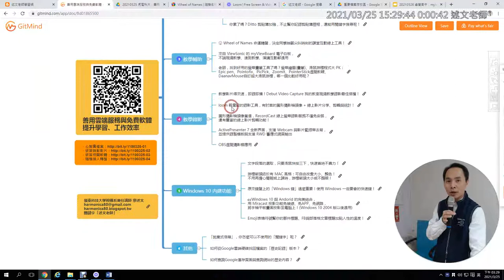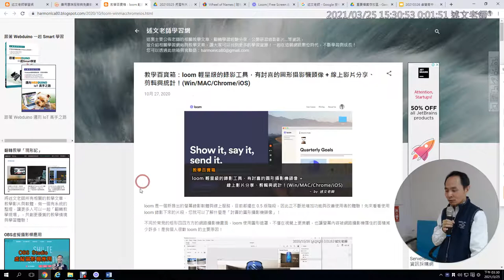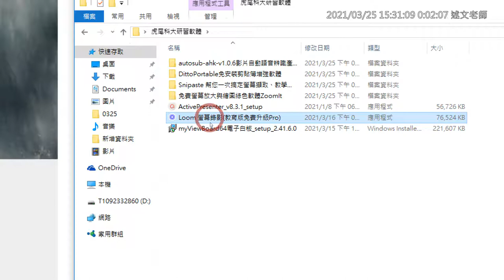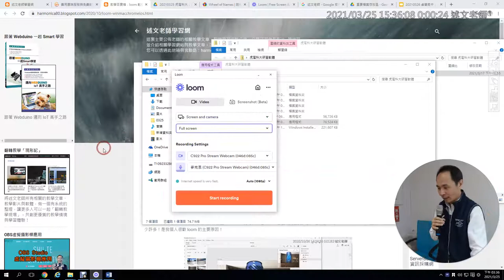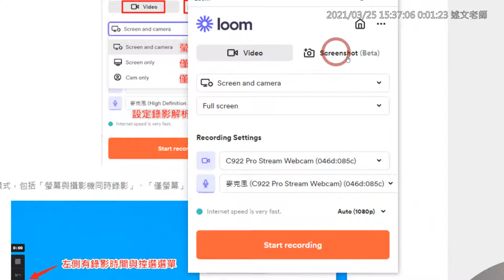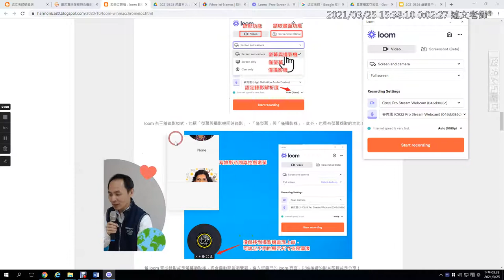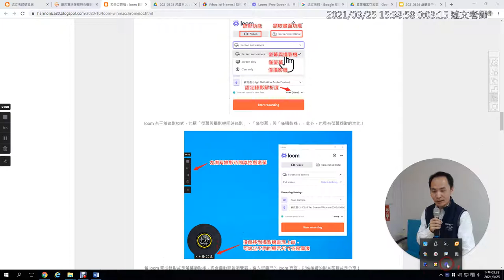09：loom 輕量級的錄影工具，有討喜的圓形攝影機頭像 + 線上影片分享、剪輯與統計！